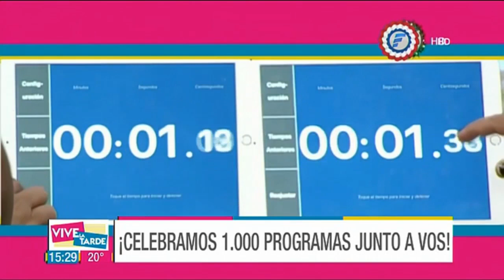¡Celebramos 1000 programas junto a vos!